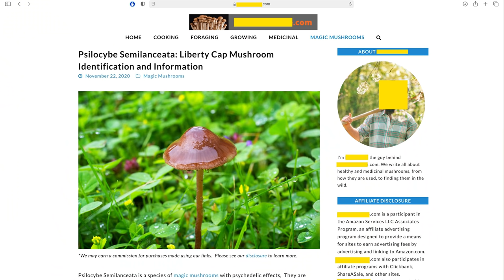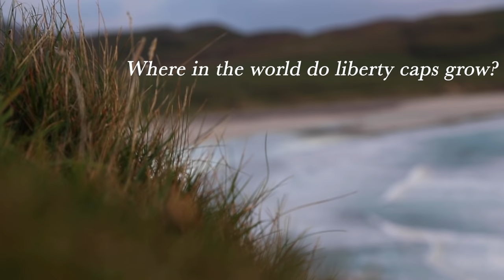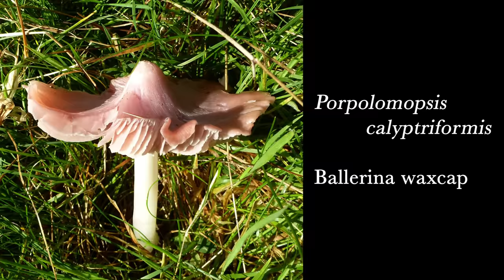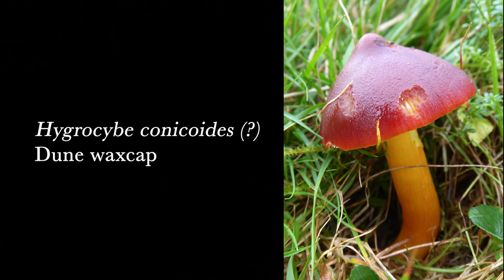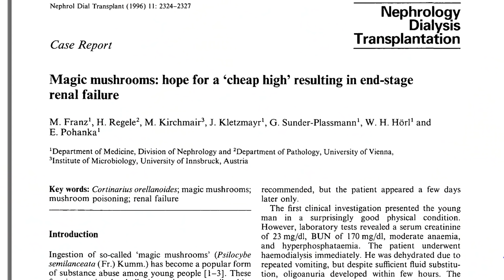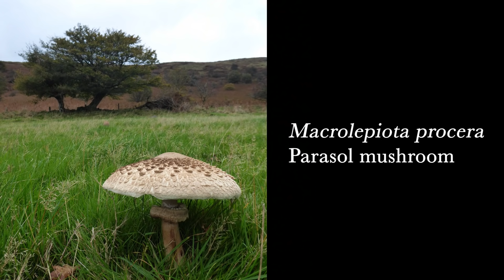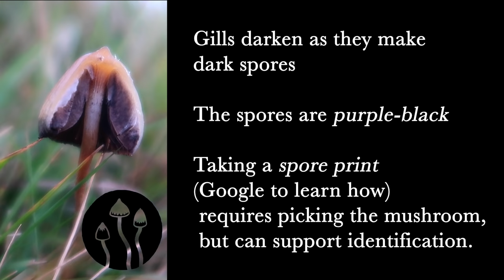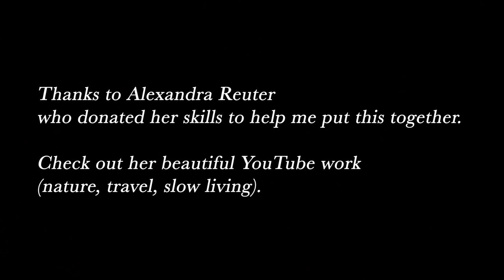Complete guide to identifying liberty cap mushrooms | Ideal for beginners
Liberty caps are a common and potent magic mushroom. This video could equip you with the skills you need to identify them yourself.

This video is accompanied by detailed supporting notes that can be found on the

0:00 Introduction
0:54 What's this video for? Legal notice.
2:05 Hoping to consume magic mushrooms? Reducing the risks.
3:34 Why use this resource, rather than some others
5:18 Liberty cap identification
5:37 Location
5:55 Season and weather
6:36 Habitat, growth habit
10:00 Overall appearance
10:30 Cap size
11:27 Colours
13:14 Peel-able cap membrane
14:08 Cap shapes
14:52 The nipple
17:06 The stem
18:51 The gills and spores
19:34 Training session! Liberty cap or lookalike?
28:27 Outro

This resource was made with generous assistance from Alexandra Reuter, who makes absorbing and relaxing videos set in wild places.

WARNING;- Many scammers are posting in the comments offering to sell mushrooms and other substances. They will take your money, but there is no way to be sure they will provide anything at all, let alone a safe product. Please do not support these scammers.